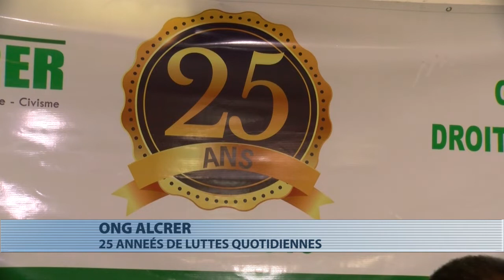ONG Alcrer : 25 années de luttes quotidiennes pour la bonne gouvernance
L'Ong Alcrer lance les festivités de son 25ème anniversaire